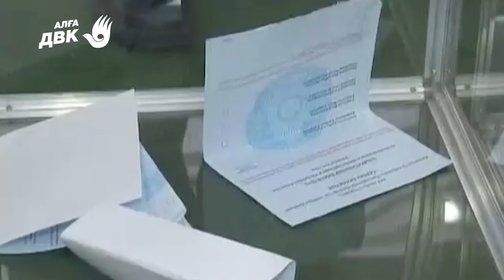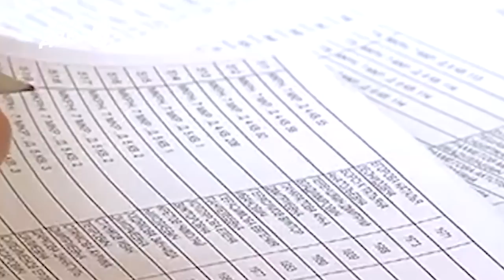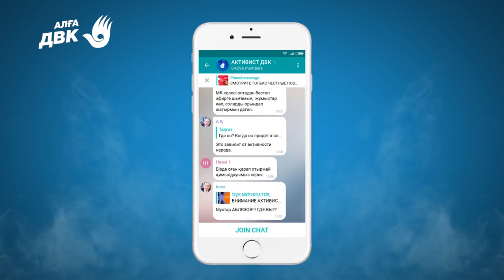АБЛЯЗОВ ОБ ИЗБЕРАТЕЛЬНОЙ СИСТЕМЕ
1. Загрузите анонимный мессенджер Telegram на смартфон или компьютер с официального сайта
    2. Зарегистрируйте профиль с помощью мобильного номера